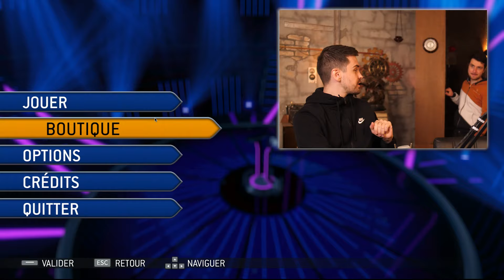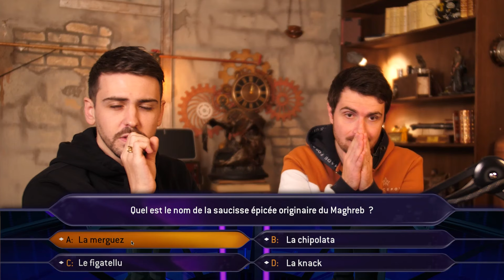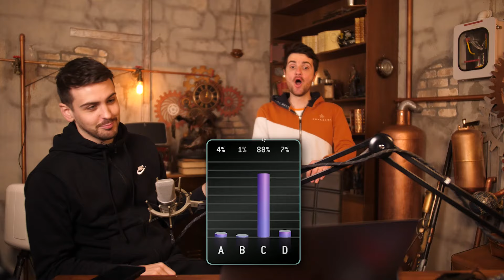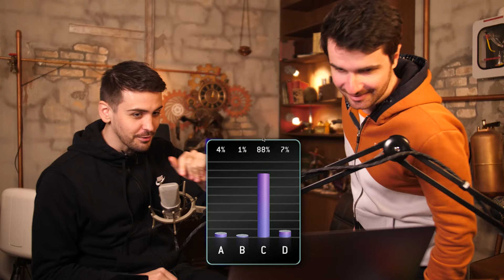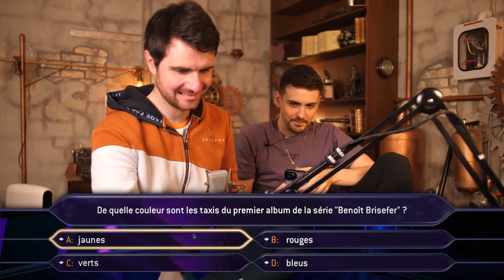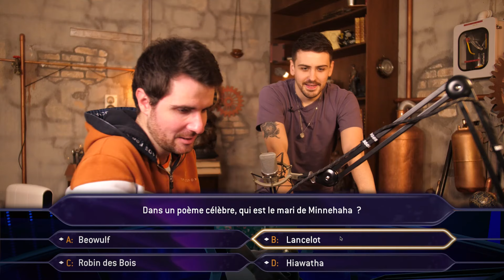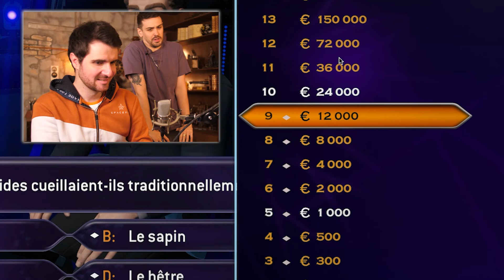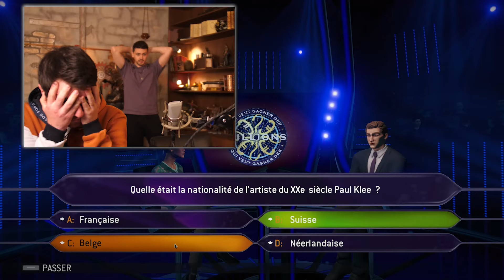Qui veut gagner des millions de centimes ? #2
Bénéficier d'une réduction sur tout le site avec le code : RHINO-DCDZ

Montage : Waythes